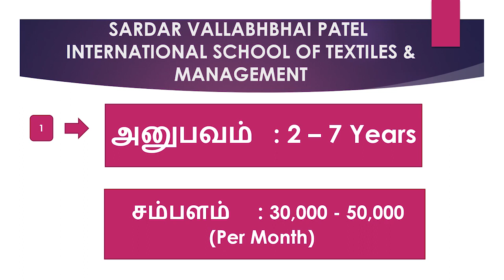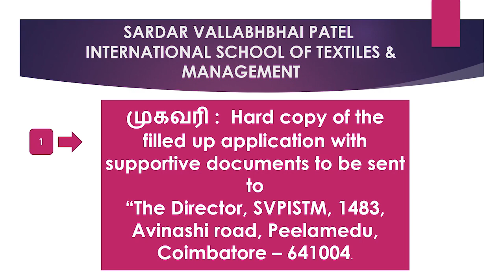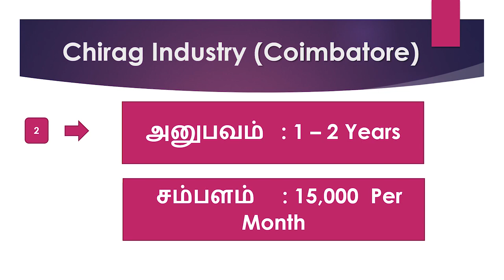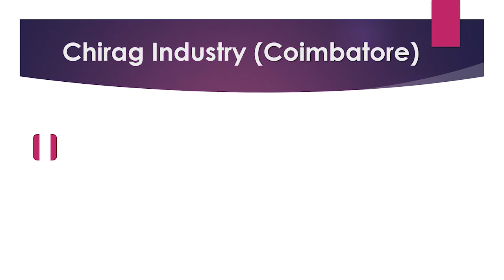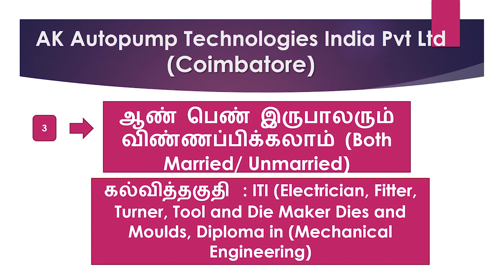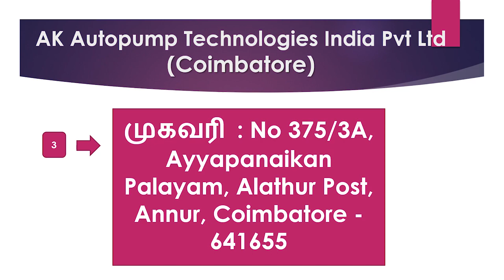Coimbatore Private Company Job Recruitment 2021 -Part 17 | Jobs In Coimbatore